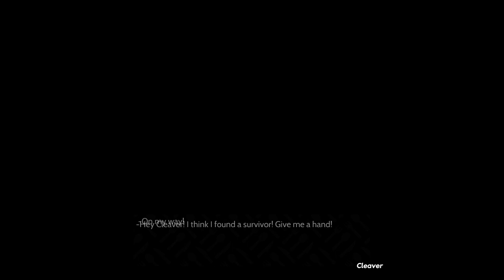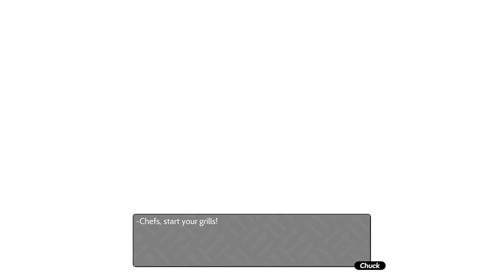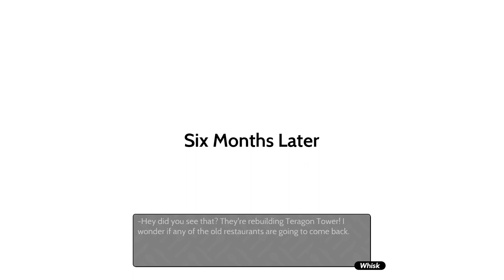Cook, Serve, Delicious! 3?! Game Movie - All Cutscenes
Cook, serve, and manage your food truck as you dish out hundreds of different foods across war-torn America in this massive sequel to the million-selling series! Available now on PC, Mac, Linux, Nintendo Switch, PS4, and Xbox One

Cook, Serve, Delicious! 3?! features a fully-voiced story set in the radically-changed war-torn America of 2042. After Chef's restaurant explodes, they're saved by two robots named Whisk (voiced by @negaoryx) and Cleaver (voiced by @havanarama) who offer to let Chef use their search & recovery truck as a food truck. Together, they embark on an adventure across the war-torn United States to a cooking competition in the nation's new capital; Nashville, Tennessee. Will Chef be able to prove they're the best chef in the world for the third time? What will happen to Whisk and Cleaver after the competition? Watch the entire story from start to finish for the first time right here, featuring all the cutscenes and in-game story dialog, to find out!

Ready for more adventure? Check out our massive cooking adventure game, Cook Serve Forever, featuring a massive fully-voiced story and optional side quests

Chapters:
0:00 Opening
2:10 Buttermilk County - Outro
3:22 Evergreen Meadows - Intro
4:03 Evergreen Meadows - Outro
5:04 Halcyon County - Intro
5:33 Halcyon County - Outro
6:24 Tyrell County - Intro
7:12 Tyrell County - Outro
8:17 Love County - Intro
9:16 Love County - Outro
9:51 Glint Plains - Intro
10:35 Glint Plains - Outro
11:08 Grandview County - Intro
12:02 Grandview County - Outro
13:02 Newer Orleans - Intro
13:55 Newer Orleans - Outro
14:51 Metro Central - Intro
15:25 Metro Central - Outro
16:09 Drydock Harbor - Intro
17:01 Drydock Harbor - Outro
17:58 Davidson County - Intro
18:45 Davidson County - Outro
19:30 Iron Cook Speedway
23:46 6 Months Later
24:31 End Credits